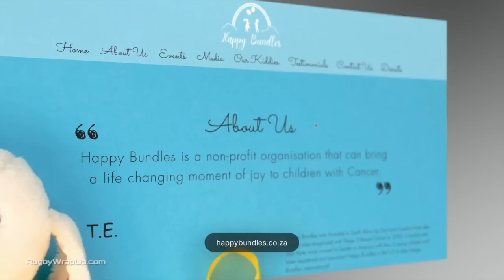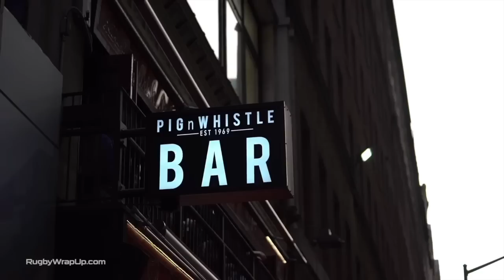MLR Weekly: Seattle Star Dan Kriel, Best Recap, Rugby Morning Headlines, Americas Rugby News Preview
SEATTLE, WA - We're at the point in the Major League Rugby season in which every game is now critical. Whether it be for just making the playoffs, or gaining home-filed advantage, points are what it's about. Also, we now have a robust bundle of stats to sort through. We have done just that and backed up what the eyes told us - Seawolves' star Dan Kriel is having a career campaign. He talks about many things with Matt McCarthy, including his wife's battles with cancer, being the twin brother of Springboks star Jesse Kriel, farming with JP Smith, playing with Ricky, and living in the USA.

Also included:
-Headlines from Rugby Morning with John Fitzpatrick
-Previews and opinions with Bryan Ray of Americas Rugby News